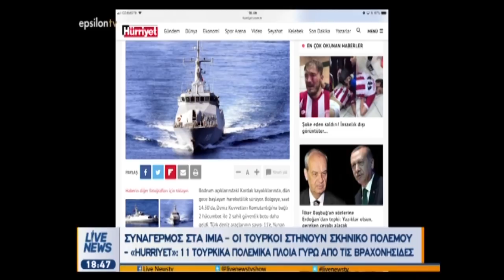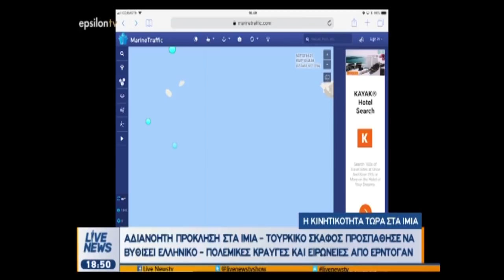Σκηνικό πολέμου στα Ίμια